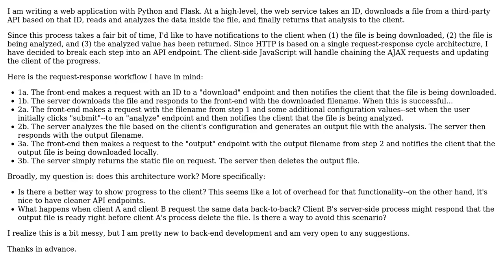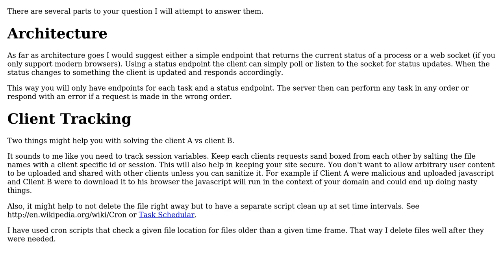Software Engineering: How to safely chain several API requests for a single user?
With thanks & praise to God, and with thanks to the many people who have made this project possible! You are responsible for your own actions.